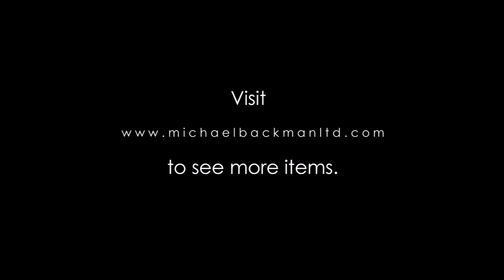5728 Naga Man’s Cane Hat